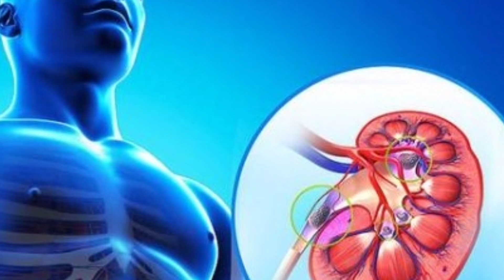Amrud khane ke fayde | Health Benefit of Guava | अमरूद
Amrud khane ke fayde | Amrud ke fayde | Health Benefit of Guava | अमरूद खाने 8 बीमारियों में फायदा
 content cover-
 1- 1 दिन में कितना खाना चाहिए
2- रोज अमरूद खाने से क्या होता है
3- अमरूद कब नहीं खाना चाहिए
4- अमरूद खाने से क्या नुकसान होता है
5- amrud khane ke fayde in hindi
6- Kacche aur mutkhane ke fayde
7- कच्चे आम खाने के फायदे
8- लाल अमरूद खाने के फायदे
9- खाली पेट अमरूद खाने के फायदे
10- बावशीर में अमरूद के फायदे
11- अमरूद के पत्ते के फायदे
12- प्रेगनेंसी में अमरूद खाने के फायदे
13- रात को आप भूत खाना चाहिए या नहीं
14- अमरूद कब खाना चाहिए
15- अमरूद खाने के फायदे इन हिंदी
16- अमरूद खाने का सही तरीका इन हिंदी
17- खाली पेट अमरूद खाने के नुकसान
18- अमरूद में कौन सा विटामिन पाया जाता है
19- अमरूद की तासीर
20- guava benefit
 health tips
 health benefit
 Aarushi Ki Rasoi
# Aarushi ke Rasoi
# guava benefit
# amrud khane ke fayde
# amrud khane ka nuksan
# अमरूद खाने का सही तरीका
 अमरूद खाने के फायदे
  khane ke fayde aur nuksan
 amrud khane ke fayde in pregnancy
 amrud khane ke fayde pregnancy mein
 amrud khane ke fayde bataen
 amrud khane ke fayde Baba Ramdev
 amrud khane se kya -kya fayde hain
 amrud khane ke fayde Rajiv Dikshit
 amrud khane ke fayde aur nuksan
 amrud khane ka Sahi tarika
 Ek Din Mein Kitna amrud khana chahie
 amrud khane ka samay
 amrud ki Chatni kaise banti hai
 amrud Ka Achar Kaise banta hai